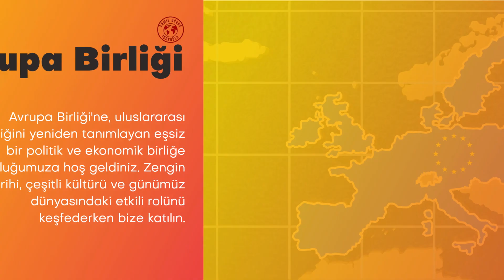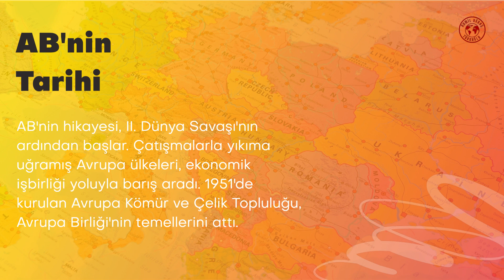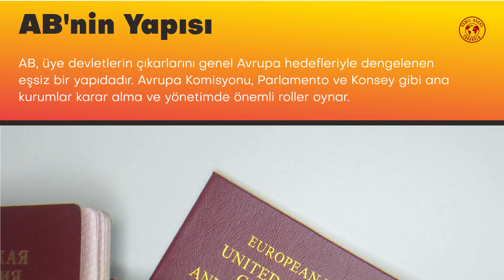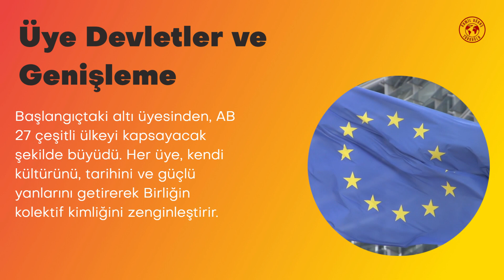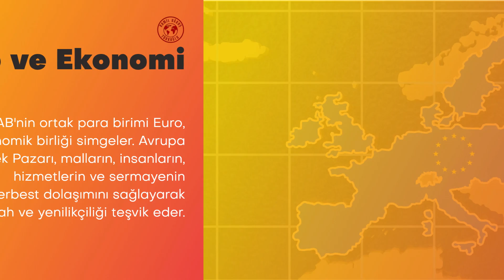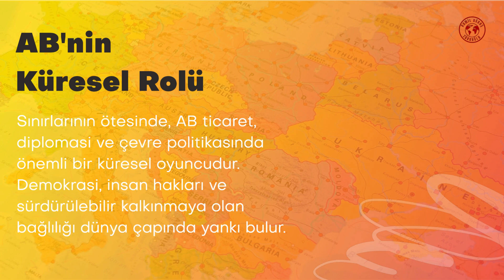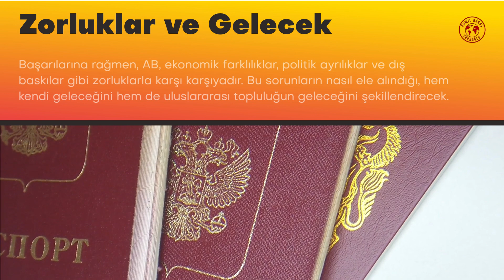Avrupa Birliği'ni Keşfetmek: Çeşitlilikte Birlik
Avrupa Birliği'nin Sırları: Bilinmeyenler Ne? Avrupa Birliği, küresel siyasette önemli bir rol oynayan bir güç merkezi. Bu videoda, AB'nin tarihini, kültürel etkisini ve siyasi yapısını detaylıca inceliyoruz. Avrupa Birliği'nin nasıl kurulduğunu, hangi ülkelerin üye olduğunu ve AB'nin geleceğinin nasıl şekilleneceğini keşfedin. Ayrıca, AB'nin ekonomik politikaları, sosyal programları ve dış ilişkileri hakkında da bilgiler sunuyoruz. Avrupa'nın bu büyük birliğinin arkasındaki gerçekler ve bilinmeyenlerle dolu bu yolculuğa siz de katılın!